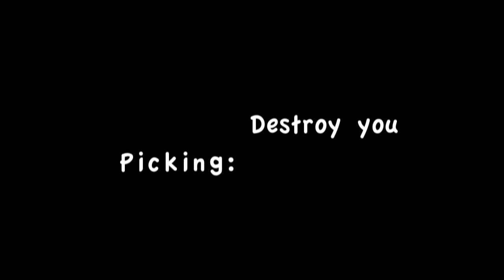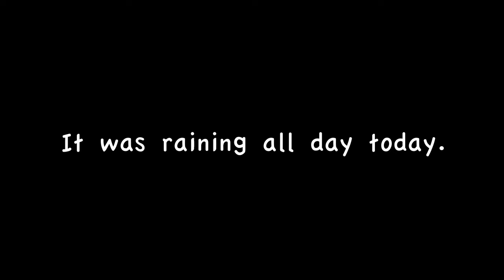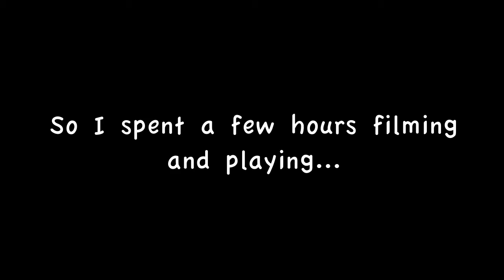Picking to Pictures 4-11-10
A photo/video, and some guitar, the idea is to post one a day. In practice, it may be less than one a day. The music is improvised, the photos/videos are created by me as well.

Please let me know what you think, it gives me the energy to create more.

This photo was taken in Amsterdam, Holland, April 1, 2010.

It rained all day... So I shot some video, and played in the studio for a while ... this is the result.